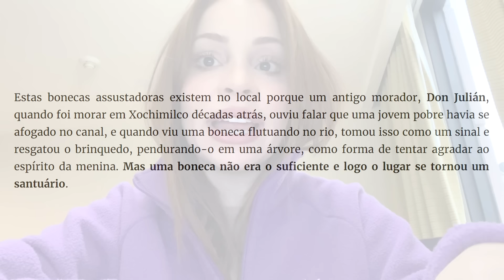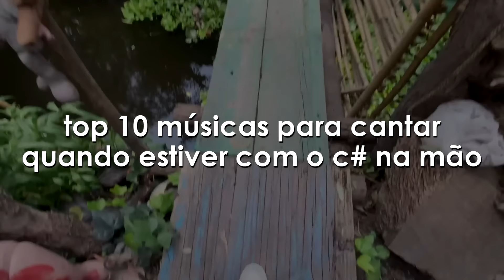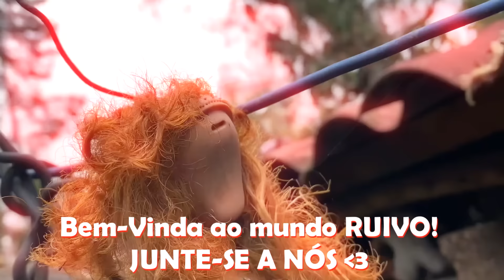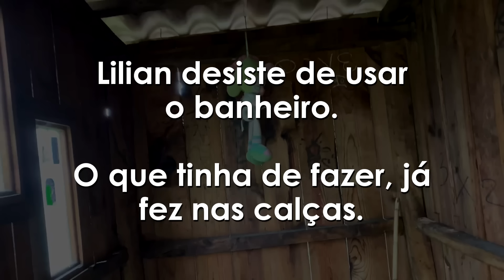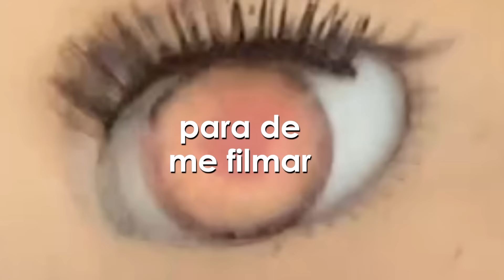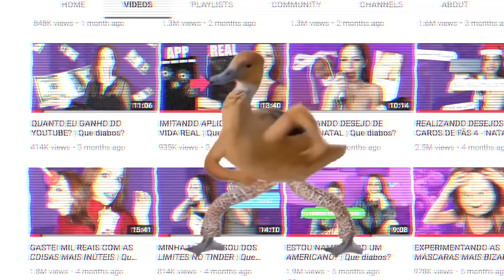fui em uma ilha LOTADA de BONECAS AMALDIÇOADAS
fui na isla de las muñecas no méxico, que é lotada de boneca mal assombrada que vai te comer viva :) espero que gostemMmMMm